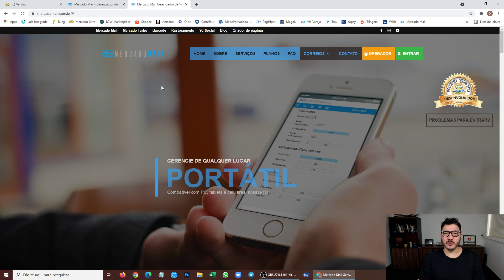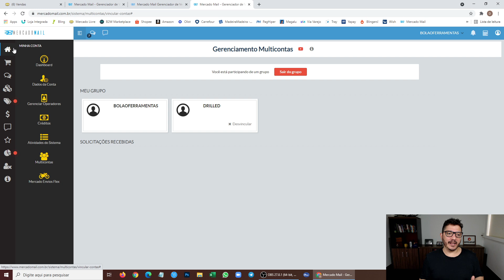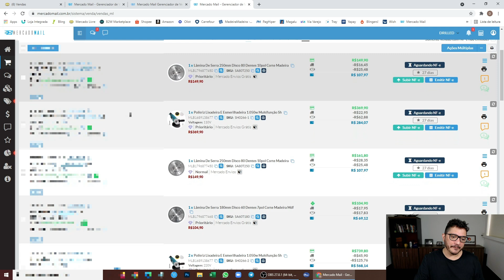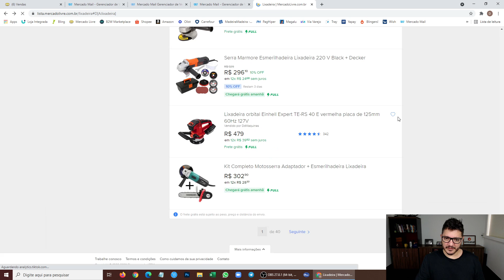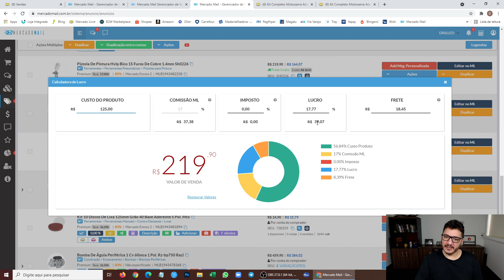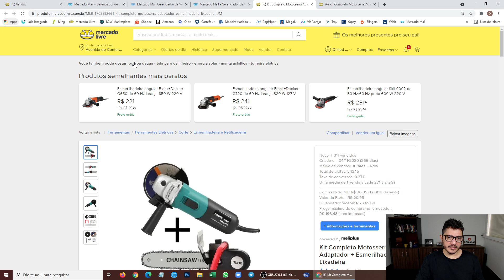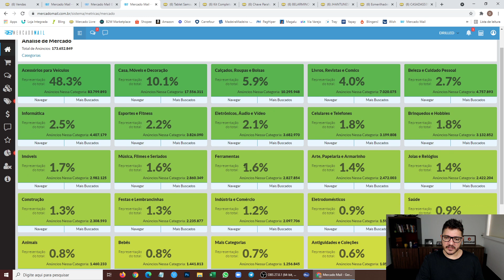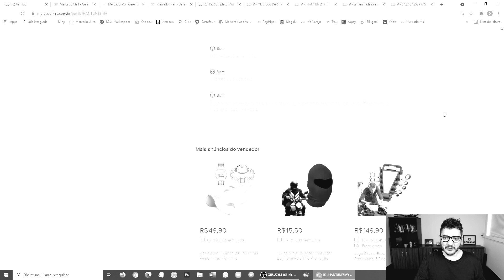MERCADO MAIL É BOM? SISTEMA PARA GERENCIAR E AUTOMATIZAR VENDAS E ANUNCIOS NO MERCADO LIVRE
⭕ MERCADO MAIL É BOM? SISTEMA PARA GERENCIAR E AUTOMATIZAR VENDAS E PRODUTOS NO MERCADO LIVRE

Neste vídeo, faço um review do Mercado Mail, umas ferramenta interessante, para gerenciar vendas e anúncios no mercado livre. Algumas de suas funções:

ANÚNCIOS DO ML
Gerencie seus anúncios do Mercado Livre com dois modos distintos para atender sua necessidade.

CONCORRENTES
Acompanhe concorrentes e seus produtos de forma fácil.

MERCADO PAGO
Acompanhe um resumo financeiro de valores pagos, até mesmo os pendentes.

CUSTOMIZÁVEL
Edite seus templates de mensagens para personalizar a comunicação com seus clientes.

VISITAS EM ANÚNCIOS
Visualize visitas em todos seu e-shop ou em anúncio específico.

BANCO DE TEXTOS
Salve respostas e mensagens para enviar com 2 cliques.

Imprima suas etiquetas Mercado Envios ou etiquetas de postagem padrão correios para Cartas e Encomendas.

DECLARAÇÃO DE CONTEÚDO
Gerar e imprimir declaração de conteúdo ficou fácil, tanto para vendas ML como para vendas Avulsas.

VENDAS DIGITAIS
Efetue a entrega de links e arquivos digitais automaticamente, totalmente automatizado.

TENDÊNCIAS DE VENDA
Saiba quais as palavras (hotwords) mais buscadas na categoria de seus anúncios e aumente sua indexação.

OPERADORES
Crie operadores com restrições customizáveis de acesso a sua conta.

SEGURO
Somos desenvolvedores certificados pelo Mercado Livre e atendemos a todos os quesitos, garantindo seus dados em segurança.

RESUMO FINANCEIRO
Crie seus relatórios personalizados, por data, envio, sku, MLB dentre outros.

CUSTOS E IMPOSTOS
Adicine custo e imposto em seus SKUs e tenha relatórios de lucro mais precisos.

RANQUEAMENTO
Veja como o seus anúncios ficam ranqueados nas buscas do Mercado Livre.

ETIQUETAS FULL
Conversor de TXT para impressora térmica.

AUTOMAÇÃO DE RESPOSTAS
Crie regras para que o MM responda suas perguntas automaticamente.

CURVA ABC
Veja quais são seus produtos mais importantes, por sku ou MLB.

EDIÇÃO DE FICHA TÉCNICA
Rapidamente veja a saúde de seus produtos e edite os dados para melhorar a indexação.

MENSAGENS POR PRODUTO
Criei mensagens personalizadas para cada anúncio, se desejar.

MÓDULO FÉRIAS
Pause todos seus produtos ativos massivamente, pelo periodo que desejar, depois reatve os novamente. Mantendo os pausados inalterados.

ME1
Suba NF-e e altere os status de envio, em massa.

LINKS TRANPORTADORA
Enviamos o link das tranpostadoras nas mensagens automáticas.

MERCADO ENVIOS FLEX
Gerencie os seus envios FLEX e também os anúncios com esta modalidade de entrega.

👉 LOJA INTEGRADA :
*É necessário me informar o email de cadastro, link da loja, e plano escolhido, pelo direct do Instagram, para que eu solicite a eles a Bonificação

⭕ BLINGERS! - Gestao Comercial de e-commerce com o ERP Bling!